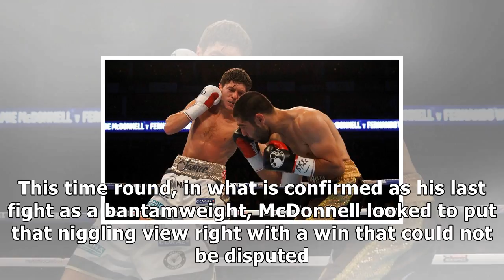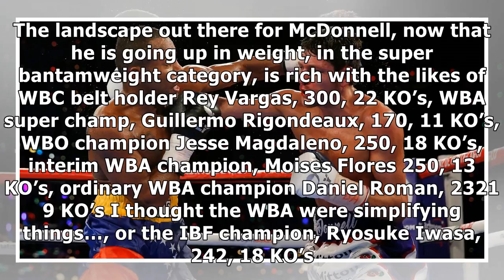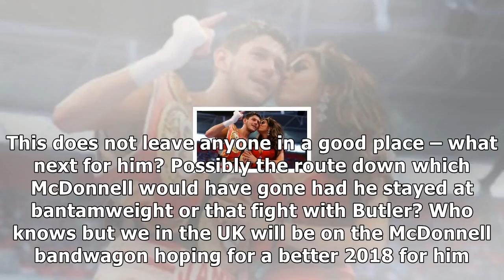A closer look at jamie mcdonnell